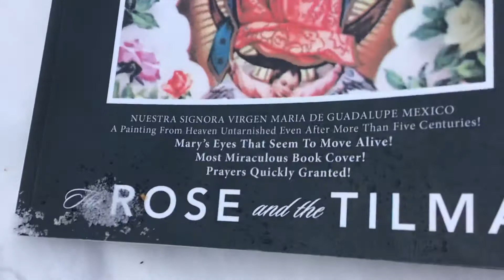Winter Our Lady of Guadalupe’s Miracles, 🌹🎄🎉THE ROSE AND THE TILMA 🎄🌹🎉by Juanita DG. Gutierrez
Our Lady of Guadalupe asked Juan Diego to gather crises at Winter time, in Mexico in December 12, 1531. And in 2018, the Author, Juanita De Guzman Gutierrez,BSED,MSED, visited Mexico to see this beautiful out-of-this-world painting, according to examining experts was not made by any human hands! More miracles in this beautiful book, 🎄🎁🎉🌹THE ROSE AND THE TILMA 🎁🎄🎉🌹by Juanita De Guzman Gutierrez, BSED,MSED, Fordham University, New York City, USA. Now available in all bookstores worldwide, Amazon, Xlibris, eBay, Barnes and Noble, Amazon Author Central in ebook, kindle, paperback formats.

Source bless you all generous Humanity a hundredfold.
Readings will be my emails only. No video, chats, or zoom.
This video/book are created for entertainment and educational purposes only for mature adults. Results of miracles will vary from person to person.  Take what resonates with you . Creators assume no responsibility whatsoever for any untoward outcome. Enjoy the miracles as we are all miracles by ourselves. Enjoy life. Thank you very much.